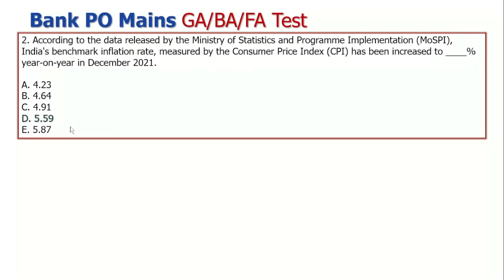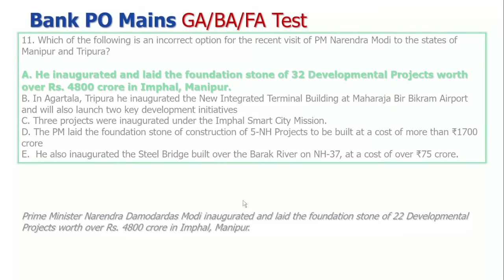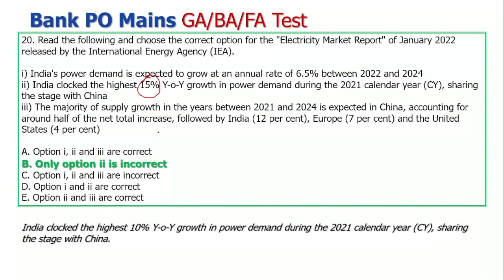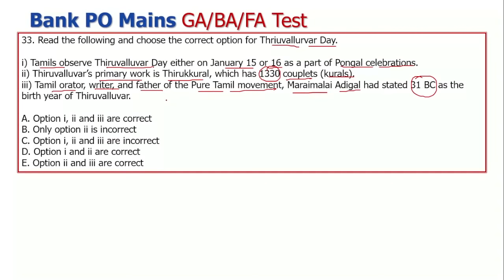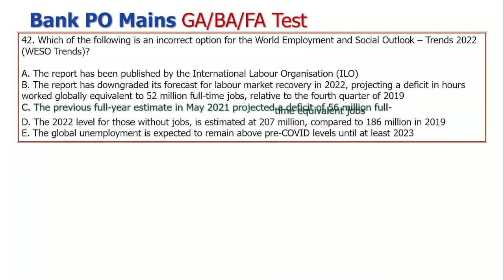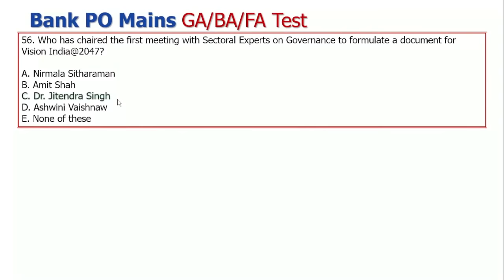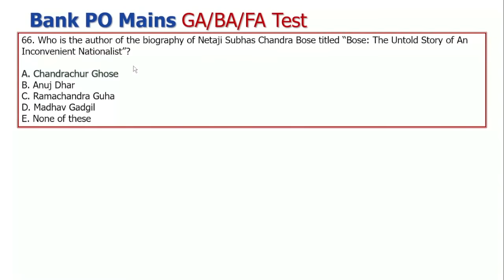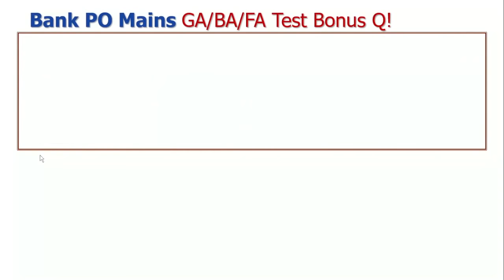Rapid Fire | Revision - JAN 2022 | GA/BA/FA | 75 Important Qs + 1 BONUS Q | IBPS PO Mains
By: R Ravi Kumar